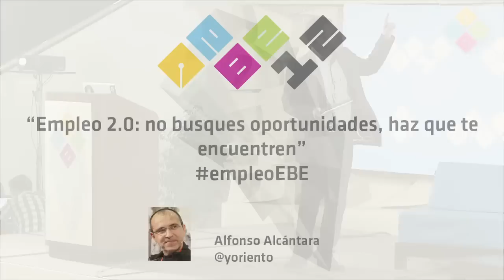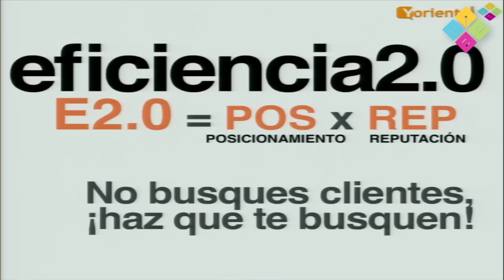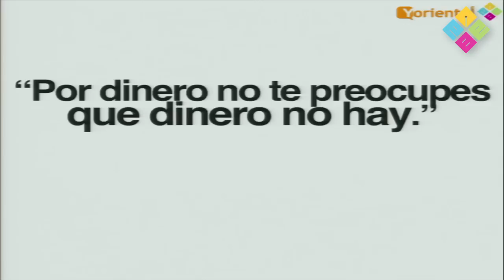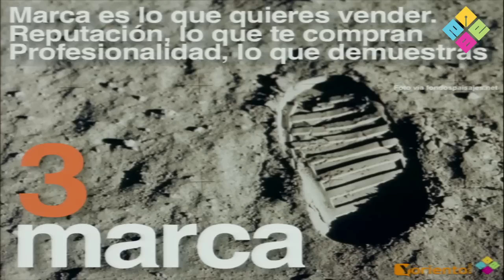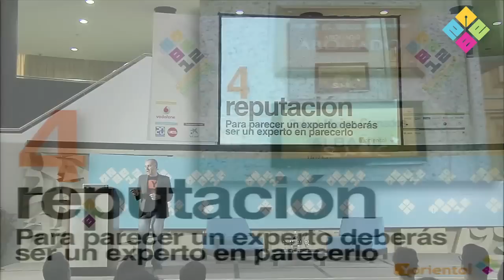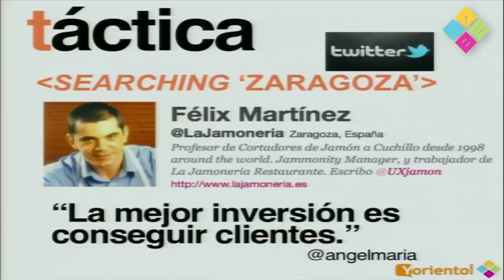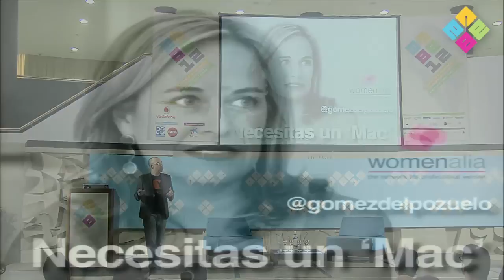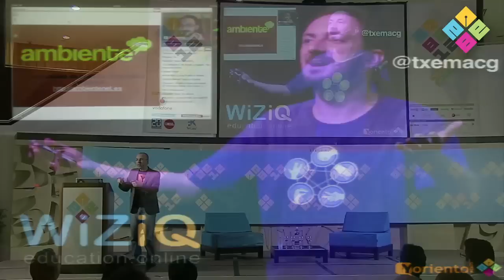EBE12. Empleo 2.0: no busques oportunidades, haz que te encuentren'. Alfonso Alcántara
Alfonso Alcantára mantiene que el verdadero 'empleo 2.0' no se busca, te encuentra. Empleo 2.0 es compartir en la Web Social tus conocimientos, servicios y habilidades para obtener el posicionamiento y la reputación digitales que valoran los clientes y/o los empleadores que te interesan.

De igual forma, desde el punto de vista de las empresas, la selección 2.0 no es buscar profesionales en las redes cuando se requieren sino conocerlos antes de que sea necesario reclutarlos.

¿Cuáles son los pasos que debemos dar para el empleo 2.0? Alfonso Alcántara marca unos primeros pasos:

1. Define un objetivo especializado. Trabaja en lo que puedas pero no dejes de buscar lo que quieres. Aunque sea un minuto al día.

2. No quieras 'ser emprendedor', simplemente, emprende. No importa si estudias, trabajas por cuenta ajena, eres funcionario o estás desempleado: puedes convertir en negocio lo que ya estás haciendo o lo que ya sabes hacer. Empieza por hacer de una idea un proyecto.

3. Genera tu marca personal. Marca es lo que quieres vender; reputación es lo que te compran; profesionalidad, lo que demuestras. Crea una marca profesional especializada alrededor de un sitio de referencia y tu trabajo estará siempre contigo.

4. Diseña una reputación digital. Si no te gusta lo que recibes, analiza lo que emites. Tu currículo ya es tu blog, tu Twitter, tu Facebook, tu Linkedin, tu Youtube, tu Pinterest, tu Google+...

5. Establece una estrategia socialmedia. Convierte tus conocimientos en contenidos, comparte tus habilidades y gestiona tu participación en cada red social en función de tus objetivos y tu estilo. No te vendas tú, vende bien lo que haces.

6. Haz networking con naturalidad. No son las empresas quienes contratan personas, son las personas quienes les contratan.

7. Utiliza recursos 2.0 para mejorar tu vida profesional.

8. Motivación no es tener ánimo, motivación es tener motivos. ¡Crea los tuyos!

Alfonso Alcántara
Alfonso Alcántara (@Yoriento) es especialista en coaching 2.0 de profesionales y organizaciones en marca personal y reputación digital; desarrollo profesional, recursos humanos y networking; y marketing de contenidos o 'content curation'. Habitual conferenciante, formador y animador, es autor de Yoriento.com, un blog ya clásico en recursos humanos y motivación.

Premio extraordinario de Licenciatura en Psicología por la Universidad de Granada, Alfonso ha sido reciente Coordinador de Redes Sociales en la Consejería de Empleo de la Junta de Andalucía y asesor 2.0 del consejero. También fue director de la Bolsa de Empleo Joven de la Comunidad de Madrid y Coordinador técnico de Programas de Orientación Profesional en el Servicio Andaluz de Empleo.

Publicó 'Tu empleo en 40 pasos' para la Confederación de Empresarios de Baleares; y la 'Red de contactos', para la Consejería de Empleo y la Consejería de Educación de la Junta de Andalucía. En la actualidad, prepara una nueva publicación sobre coaching 2.0 para profesionales y emprendedores.